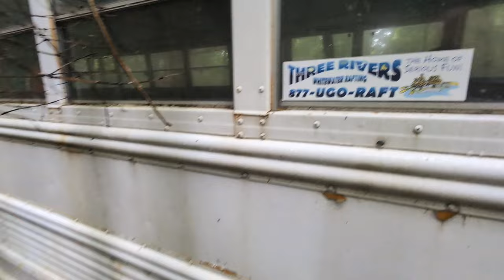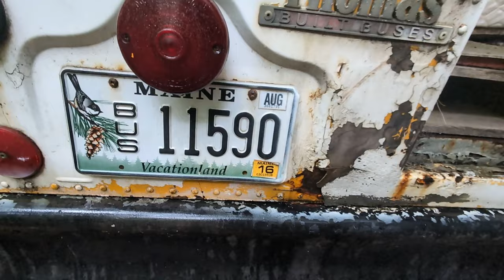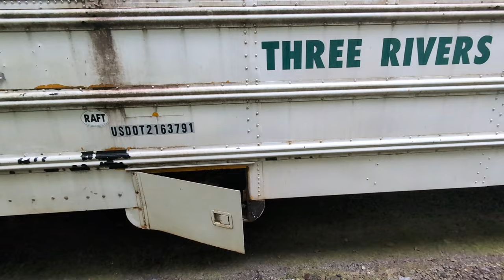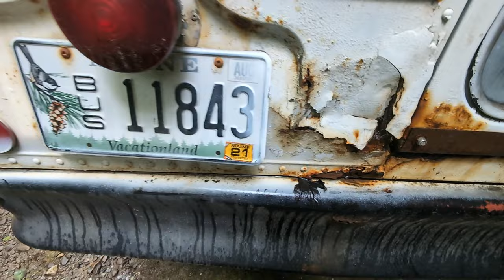FREE School bus removal